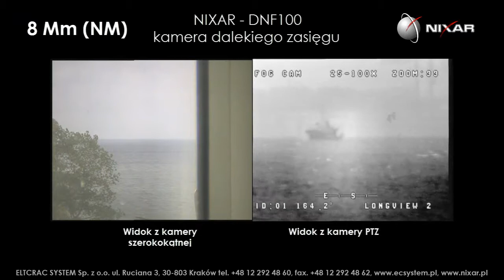NIXAR DNF100 Kamera dalekiego zasięgu - 8Mm (NM) porównanie obrazu kamer - włączona funkcja FOG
NIXAR – DNF100 jest najnowszym systemem służącym do monitorowania na dużych odległościach. Film przedstawia porównanie obrazu z kamery Nixar DNF100 i kamery szerokokątnej na odległości 8 mili morskich  przy zamgleniu.